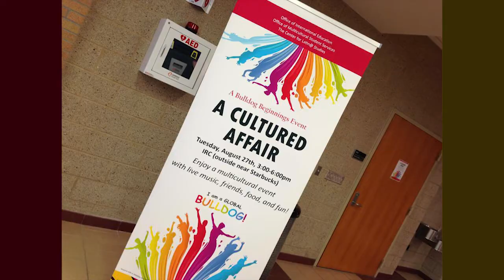A Cultured Affair 2013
Reception and open house hosted by the Center for Latin@ Studies, Office of International Education & Office of Multicultural Student Services. Join us for good food, excellent music, and great conversation. Find out what it means to be a "Global Bulldog." This event will take place at the IRC.